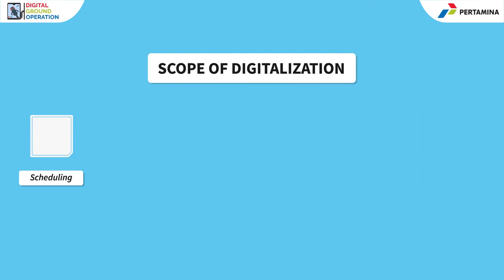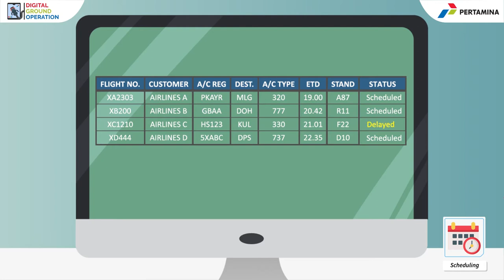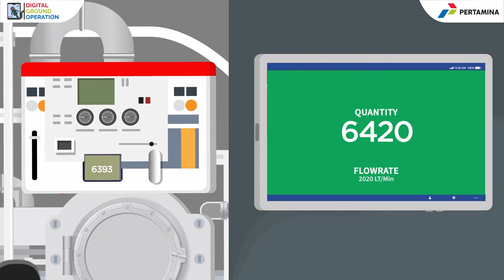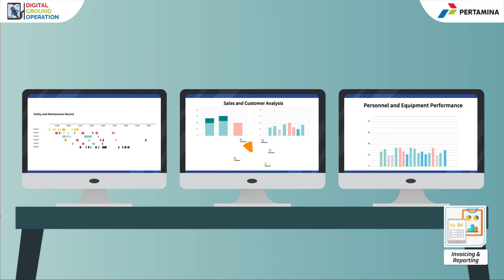Overview | Digital Ground Operation (DGO) | Pertamina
Sejalan dengan era digital yang tak terbendung, Pertamina sebagai Pemasar dan penyedia Avtur berkelas dunia dengan jaringan global, melaksanakan implementasi project Digital Ground Operation (DGO) dalam aktivitas pengisian avtur (refueling) kepada setiap pesawat di Bandara Soekarno-Hatta, yang merupakan Bandara Internasional terbesar di Nusantara.

Melalui Implementasi ini, pelayanan refueling avtur oleh Pertamina kepada pelanggan dapat dilaksanakan secara real-time, lebih akurat, lebih efektif dan efisien, serta turut mendukung upaya Stakeholder dalam menerapkan Program Smart dan Digital Airport di Indonesia.

Pertamina terus melakukan inovasi layanan dengan memanfaatkan perkembangan teknologi dalam setiap aktivitas bisnis dan operasional.

Bersama Pertamina, mari kita sambut era digital dalam aktivitas operasional di Bandara.